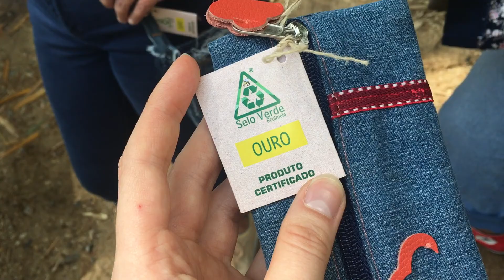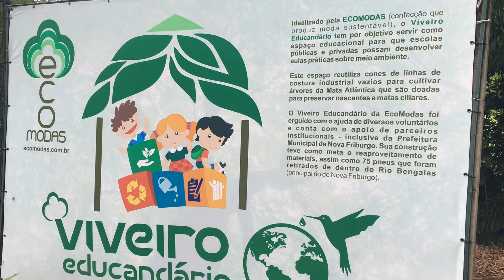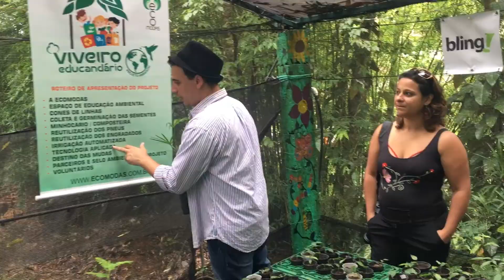AÇAÍ EM EXTINÇÃO?? 😱💔 | Fui Lah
Hoje é dia de mostrar a nossa visita ao espaço do projeto ambiental da Eco Modas!
Fomos convidadas para conhecer todo o processo de fabricação dos sapatos e acessórios, da marca, e para plantar mudas de árvore, no Parque Municipal Juarez Frotté!
Vem Cah ver um pouquinho dessa experiência linda!!